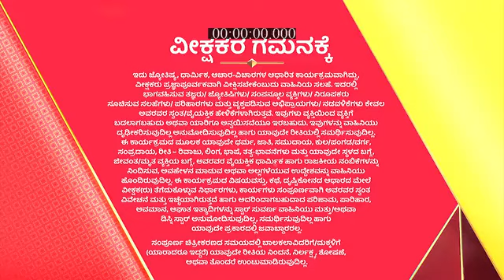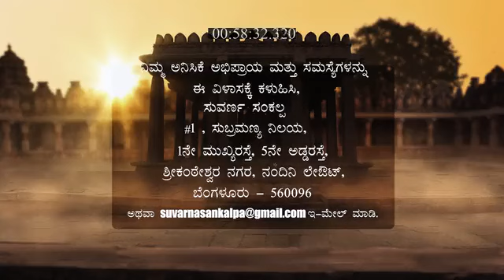Suvarna_Sankalp_S2_E108_EPISODE_Reference_only.mp4